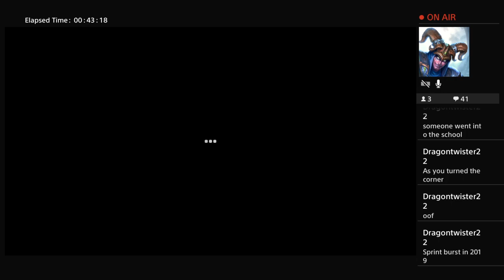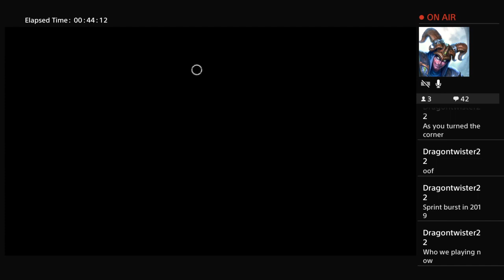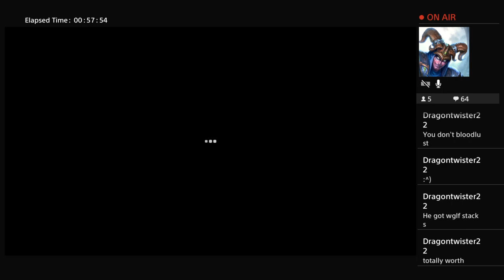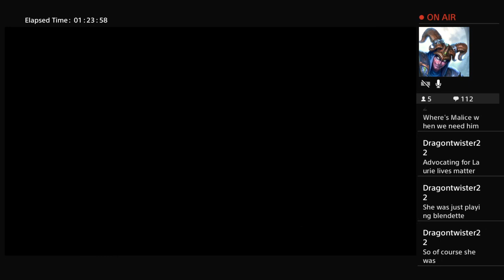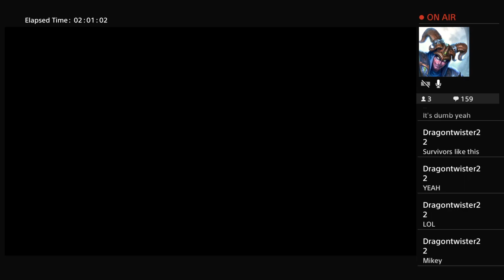Dead by daylight killer testing